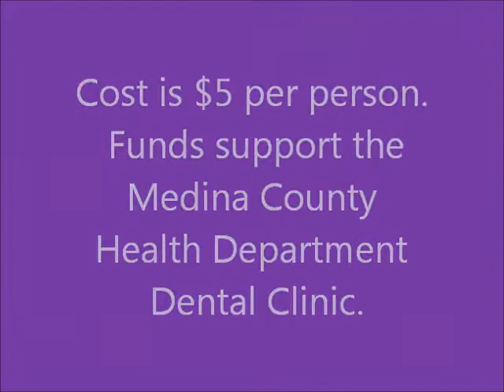Breakfast with the Tooth Fairy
A fun event promoting children's oral health